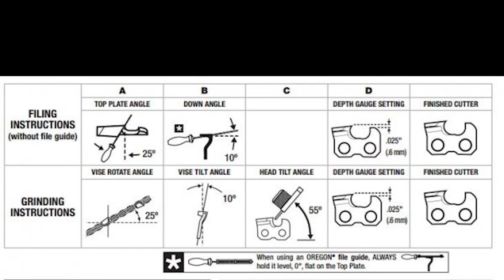High Ball Logging💪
Guys we are high balling right now to try and get this wood out before the rain